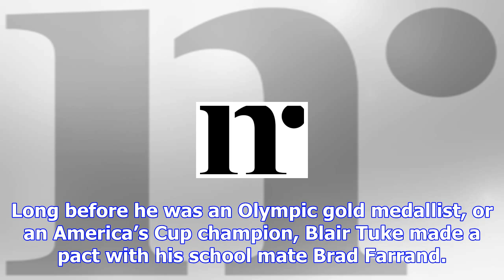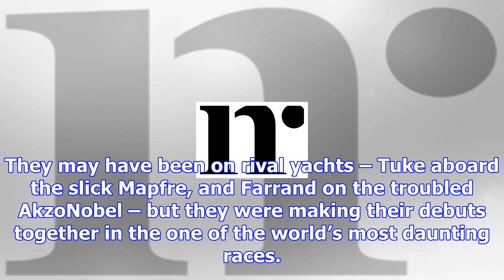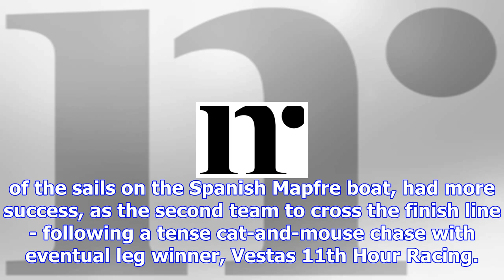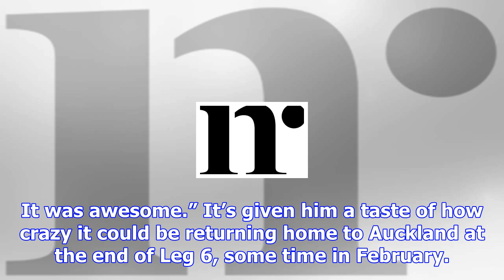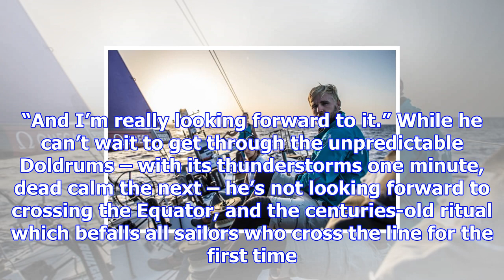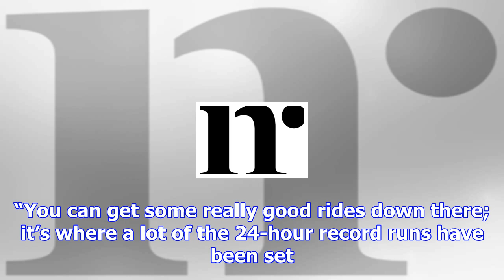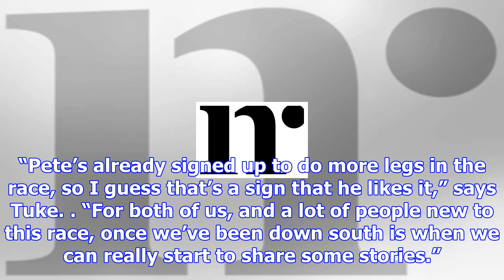Moment of destiny arrives for tuke, farrand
NOVEMBER 6, 2017 Updated 6 HOURS AGO As Kiwi yachting hero Blair Tuke embarks on his longest-ever jo...